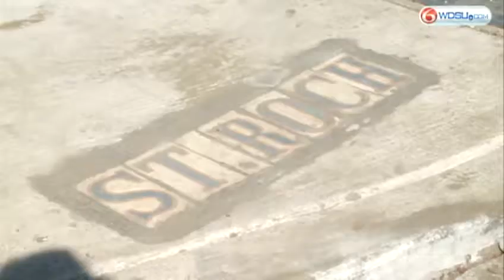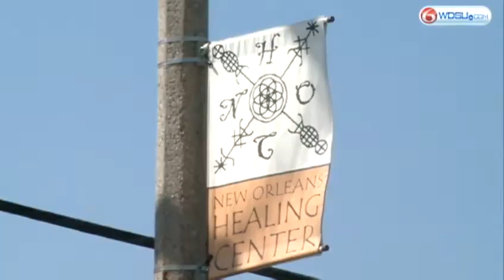St. Claude community using surveillance cameras to fight crime